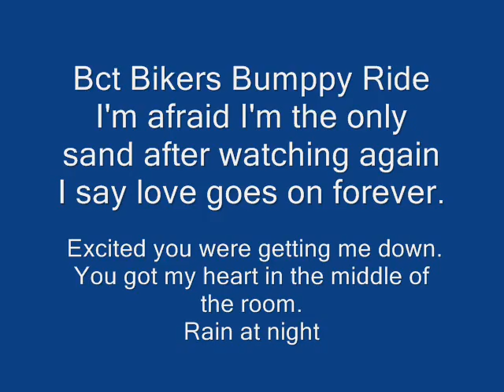Bctbikers Bumppy Ride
I'm afraid I'm the only sand after watching again. I say love goes on forever. Excited you were getting me down.You got my heart in the middle of the room. Rain at night and I still thinking of you.

Poet : Mahdiah Arab
Composer : Shahram Shokoohi
Arranger : Garsha Rezael
Song Title :Shabo Baroon
Directed & Edit By Bctbikers